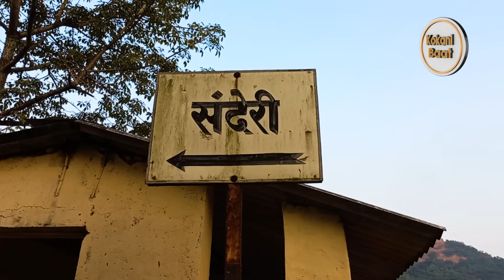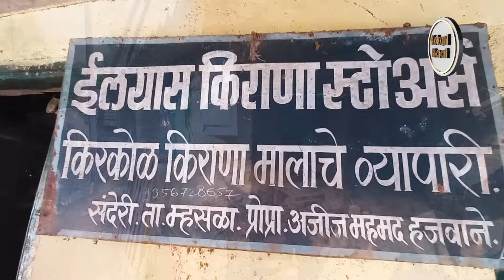Sanderi Village / kokani baat / junaid deshmukh vlog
If you're interested in kokani culture, be sure to check out My Kokani Vlog Channel This Channel will give you a feel for the culture and the beauty of Kokan & Kokani Language, Hope you enjoy.